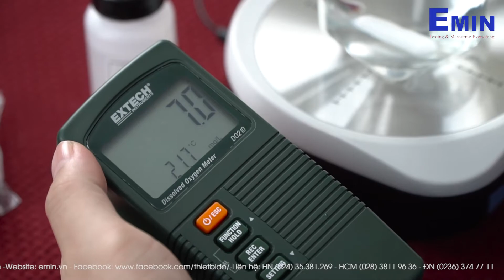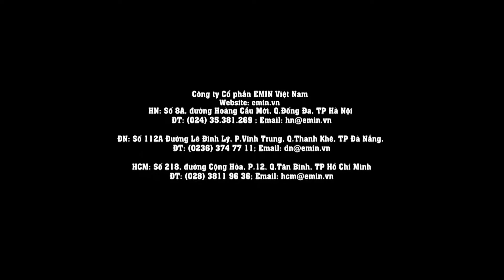EMIN HDSD Máy đo Oxy hòa tan Extech DO210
Máy Đo Oxy Hòa Tan Extech - DO210 dùng để xử lý nước thải. Kiểm tra môi trường nước trong nuôi trồng thủy sản. Hệ thống lọc dòng tự nhiên, nồi hơi, sản xuất sinh hóa và sản xuất đồ uống.